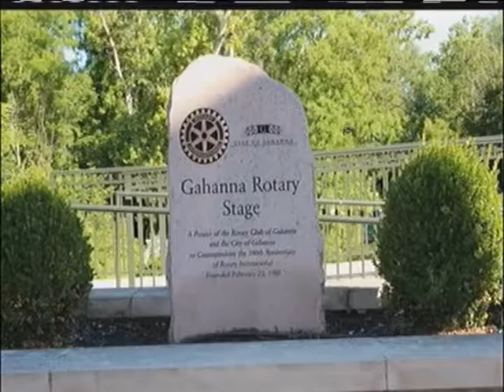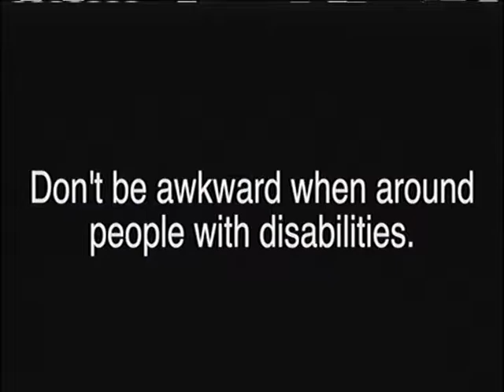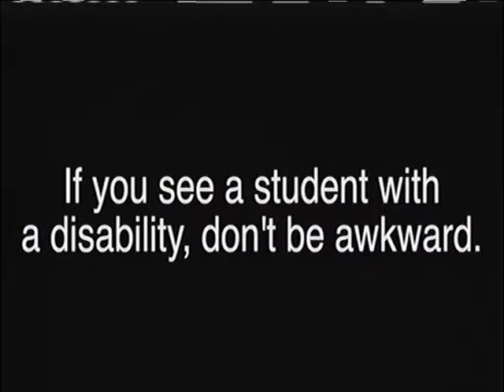Talent Craft Michael Kromer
WGLH-TV is a weekly show that produces sports news and feature stories from throughout the District.  the students must write, film and edit all their own work.  they all take turns anchoring the weekly show.  This includes a composite of some of the work done by student reporter Michael Kromer throughout the 2015-16 season.